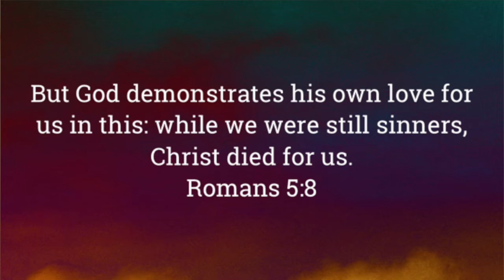God's love for us - Daily devotion with Sami Watts - Friday 5th February 2021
Romans 5:8